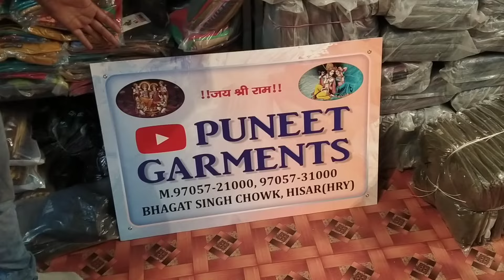Jai shree ram Mosquito net order k liye 97057-21000,97057-31000